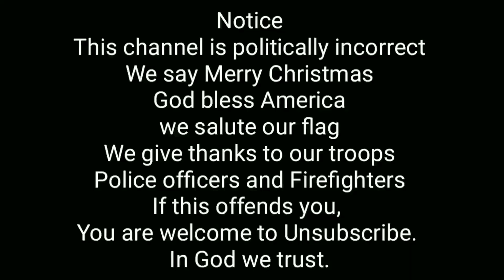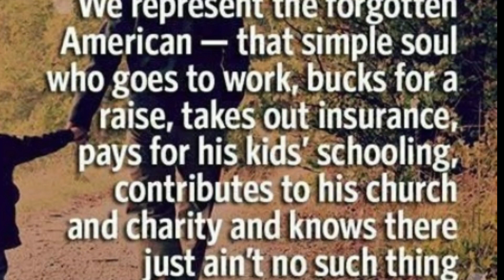Spring meet 2018